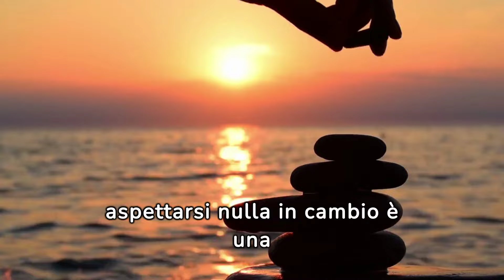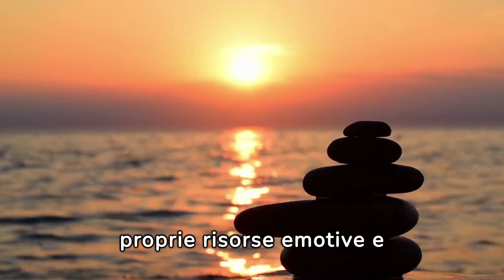Giusto Equilibrio tra essere gentili e proteggere se stessi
Descrizione:

"Troppo gentile" può essere una caratteristica positiva, ma quando non bilanciata da limiti può portare a essere sfruttati o a sentirsi stressati. Impostare limiti efficaci significa trovare il giusto equilibrio tra essere gentili e proteggere il proprio tempo, energie e benessere emotivo. Può coinvolgere l'apprendimento a dire no quando necessario, stabilire confini chiari e comunicare in modo assertivo le proprie esigenze e aspettative agli altri.